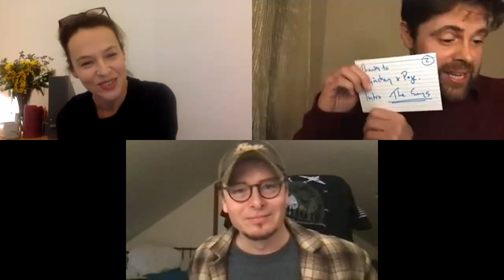Band of Brothers 'Bastogne' Reunion - TRAILER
We Happy Few 506 presents Band of Brothers ‘Bastogne’ Reunion featuring Shane Taylor (Eugene "Doc" Roe) and Lucie Jeanne (Renée Lemaire). Hosted by Matthew Leitch (Talbert) plus special guest appearances.